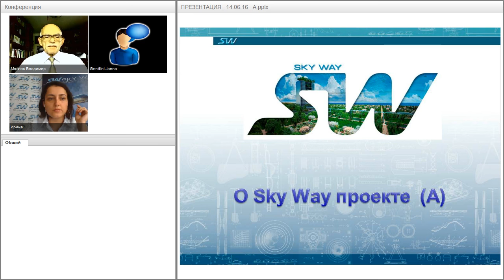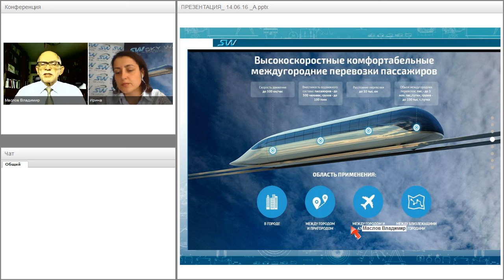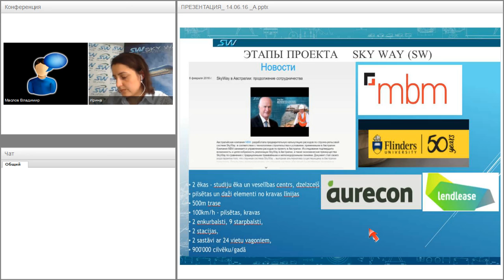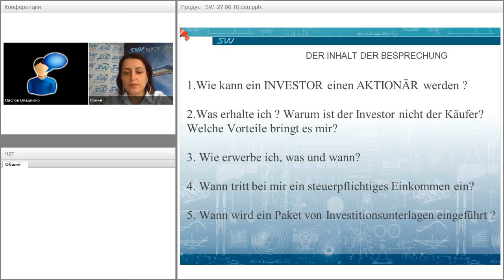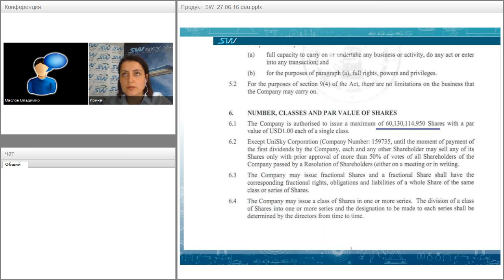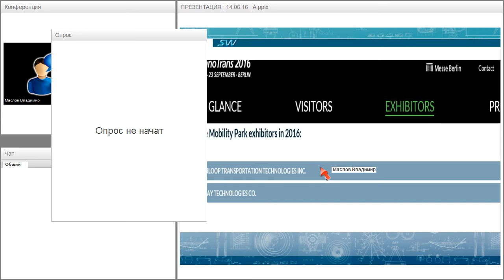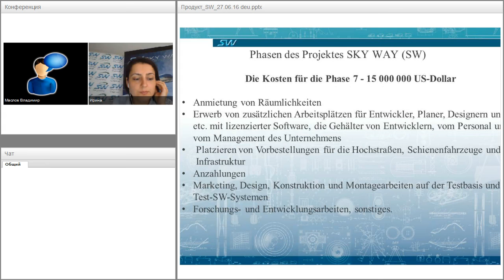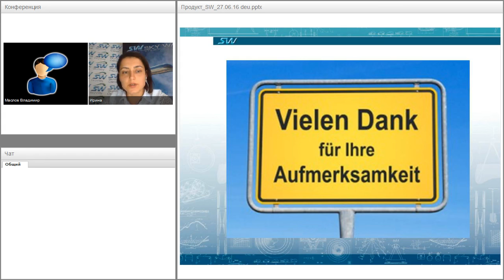Вебинар от 27.06.2016. "Презентация проекта Sky Way и особенности инвестирования" для Германии.